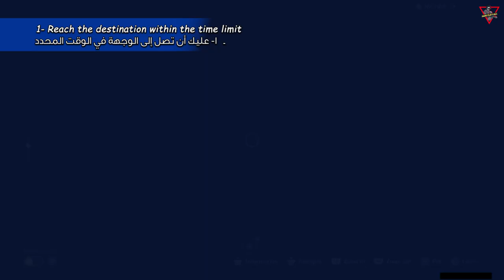Daily Quest: Full Speed Ahead (Mondstadt)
Reach the destination within the time limit. Defeating opponents will extend your remaining time slightly.

0:00 Intro
0:17 1) Windwail Highland (70 seconds)
2:22 2) Dragonspine (75 seconds)